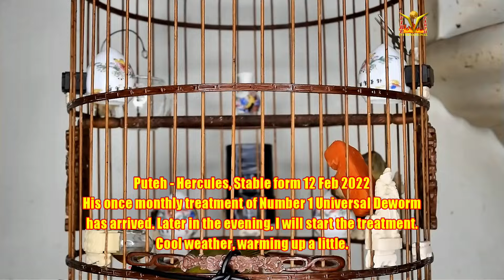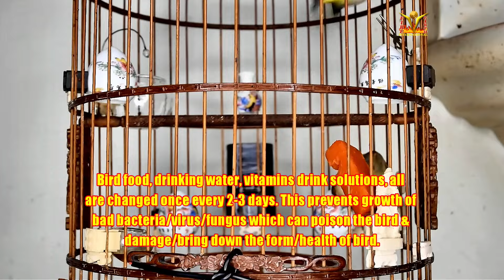Mata Puteh Hercules buka sing stable form once monthly Number 1 Deworm treatment is due 12022022